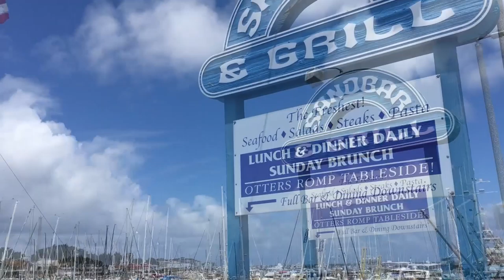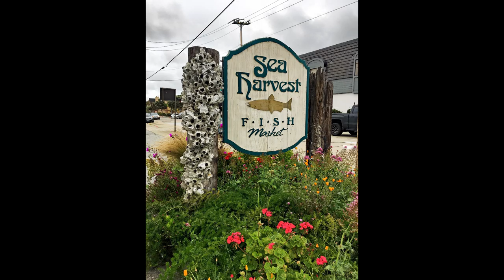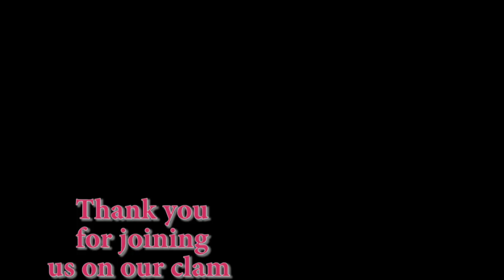Clam Chowder Crawl!! - Monterey, CA - Travel Vlog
Another food crawl!!! These are such a blast to film, and they're even better when I have Chelle and Nathaniel along for the fun! Please join us for a clam chowder crawl this week in Monterey, CA.

In the video, we end up trying 13 different clam chowers and rate them for fun!

Clam Chowder rating: Nathaniel - 5  Amy - 2

Old Fisherman's Market & Grotto Fish Market (owned by same company)
Nathaniel - 1.5  Amy -  2.5

Nathaniel - 3  Amy - 2.5

Nathaniel - 2.5  Amy - 3

Nathaniel -  1  Amy -  2.5
*We enjoyed the mini donuts.  It was a fun treat in the midst of all the chowder.

Nathaniel - 0.5  Amy -  1

Nathaniel - 3.5  Amy -  3

Nathaniel - 3   Amy -  4

Nathaniel - 2.5  Amy - 3.5

Nathaniel - 4  Amy - 3.5

Nathaniel -  4.5  Amy  - 4.5